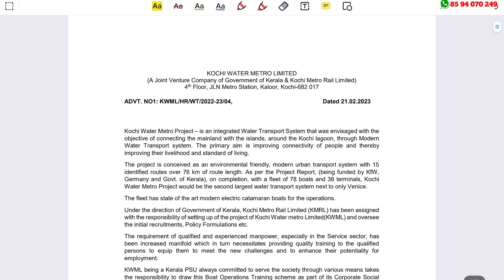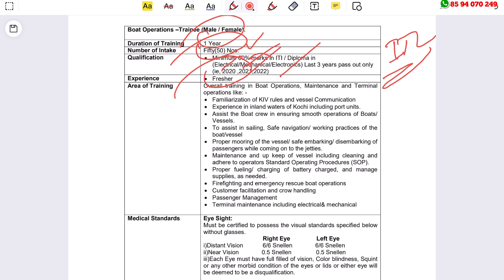കൊച്ചിന്‍ മെട്രോയില്‍ അവസരം - തുടക്കക്കാര്‍ക്ക് 50 ഒഴിവുകള്‍ | Kochi Water Metro Recruitment 2023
Kochi Water Metro Recruitment 2023 – Apply Online For Latest 53 Boat Operations – Trainee, Fleet Manager (Operations), Manager (Finance) and Fleet Manager (Maintenance) Vacancies | Free Job Alert

job fresher
job fresher
fresh jobs
freshers 2023

ssc jobs
sslc jobs

thozhilurappu comedy
thozhilurappu padhathi in kerala in malayalam
thozhil vartha
thozhilurappu app
thozhil varthakal malayalam 2023
thozhilurappu news
thozhilvartha latest 2023
thozhilurappu